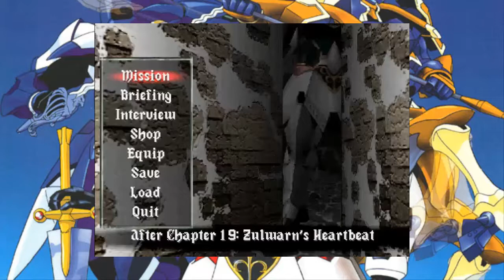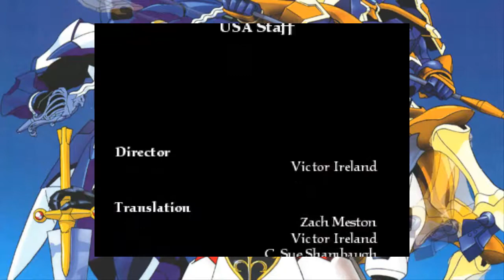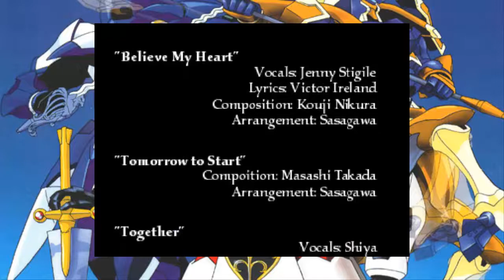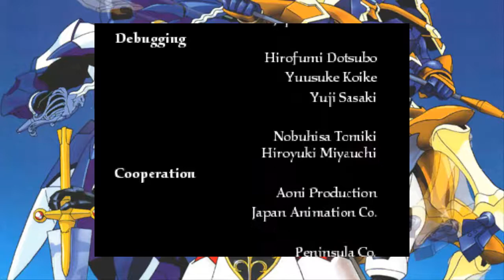Vanguard Bandits [40] [Empire 20] - Two - Tailed Replay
Chapter 20: Battle for Tomorrow.  This is the final mission of the Empire Branch, and the true ending to said branch.  This is probably one of the tougher Falkner fights as well.  With this done all that's left is the Ruin Branch where things get pretty crazy.  I hope you guys have been enjoying this as much as I have.